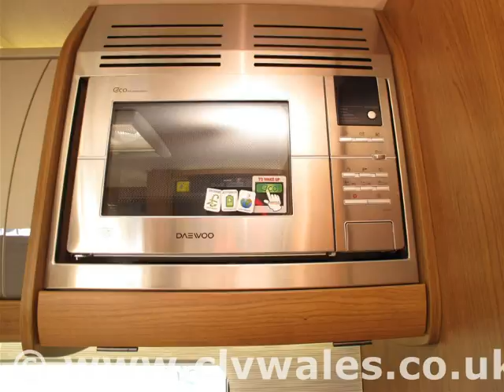2017 Autotrail Frontier Serrano motorhome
2017 Autotrail Frontier Serrano motorhome available to purchase from Continental Leisure Vehicles Ltd

* 2 MOTORHOME SHOWROOMS ON SITE SO WHATEVER THE WEATHER YOU CAN ALWAYS VIEW LOTS OF OUR MOTORHOMES IN COMFORT.